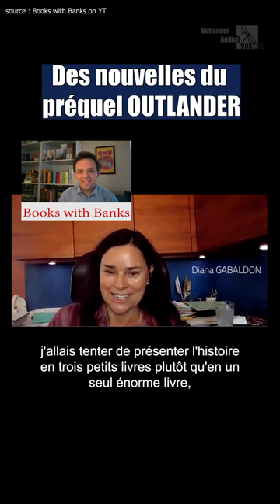Outlander : où en est le préquel ? (livre et série)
🔹 Personal editing based on extracts from Books with Banks interviews
👉 Montage personnel à base d'extrait d'interview

Si vous aimez ma vidéo, n’hésitez pas à partager le lien

 @Outlander-Addict   Seule chaîne francophone qui 𝗮𝗻𝗮𝗹𝘆𝘀𝗲 𝗲𝗻 𝗱𝗲́𝘁𝗮𝗶𝗹𝘀 𝗹𝗮 𝘀𝗲́𝗿𝗶𝗲 𝗢𝗨𝗧𝗟𝗔𝗡𝗗𝗘𝗥. Créée par une Addict, pour les Addicts de la 𝘀𝗲́𝗿𝗶𝗲 𝗢𝘂𝘁𝗹𝗮𝗻𝗱𝗲𝗿 et des romans de Diana Gabaldon.
C’est ultra simple et totalement gratuit : il suffit de cliquer